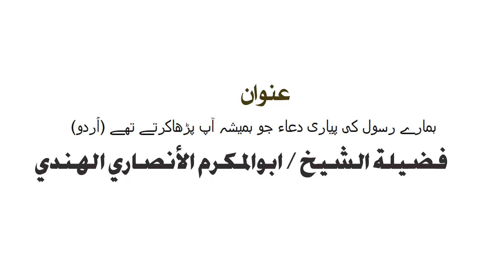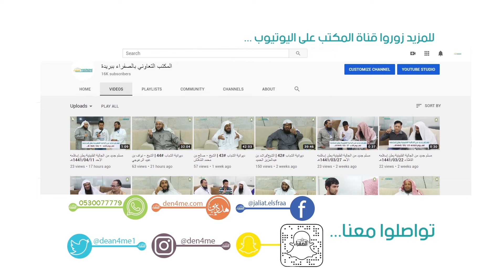عنوان / ہمارے رسول کی پیاری دعاء جو ہمیشہ آپ پڑھاکرتے تھے (اُردو) / الشيخ أبوالمكرم الأنصاري الهندي